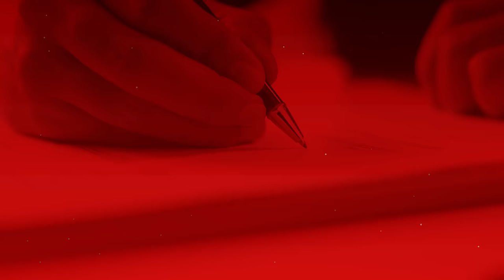Firma Digitale Remota di Aruba | Spot Tv 2022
Firmare i tuoi contratti e documenti, dove e quando vuoi?
Usa la Firma Digitale Remota di Aruba!
Firma con valore legale attraverso una comoda App!
Attivala rapidamente con Spid.